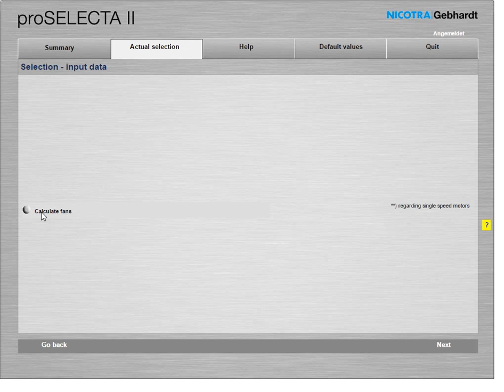Selecting DD Fans in Proselecta